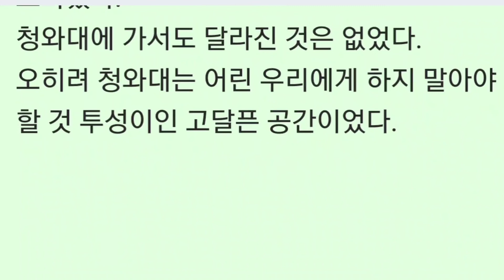어머니의 소박한 가르침, 박근혜 자서전, 절망은 나를 단련시키고 희망은 나를 움직인다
박근혜자서전
절망은 나를 단련시키고 희망은 나를 움직인다.

|차례|
프롤로그 : 두 번째 삶을 시작하며 · 6

첫 번째 이야기
마당 넓은 집 아이들

청와대, 마당 넓은 집 ·19
국방색 바지의 추억 · 24.
골목대장에서 사춘기 소녀로 · 29.
아버지는 로맨티스트 · 34
어머니의 소박한 가르침 · 41.
대통령의 딸로 살아간다는 것 · 46. 처음으로 외교 무대에 서다. 52
미팅 한번 못해본 공대생 · 61
너무나 짧았던 프랑스 유학 · 72

스물두 살의 퍼스트레이디

아, 어머니 · 83
거센 파도에 맞서서 · 89
외할머니에 대한아버지의사랑·96
아버지의 정치수업 · 102
가난이 너무 뼈아팠다. 108
막중한 책임감이 나의 어깨를 짓눌러도 · 111
국민 건강이 최우선이다. 116
나도 모르게 쌓은 외교 훈련 · 120
부드러운 카리스마 · 127

외롭고 긴 항해

다시 찾아든 비극 · 137
청와대를 뒤로하고 · 143.
돌아서는 사람들 146
거대한 벽을 마주하고 · 150
침묵의 시간, 모든 것은 다 지나간다. 153
나이가 주는 귀한 선물 · 162

네 번째 이야기
야당 대표 박근혜

이제 시작이다. 171
한나라당을 선택했다. 174
달성대첩이라 불린 4.2 재보궐선거 · 178
지명직 부총재, 거절하겠습니다. 186
왕따가 되더라도 신념을 지키겠다 . 190
북한에서 날아든 초청장 · 194
조건 없는 마음 · 204
난파선의 선장이 되다. 207
천막당사, 부패를 털어내다 . 210
4.15 총선, 국민이 주신 소중한 121석 · 217
박근혜의 개혁은 계속된다. 222
사이에 빠져들다. 228
네 번의 재보궐선거, 네 번의 승리 · 233.
마음을 나눠주시는 분들 · 237
“여자는 못 들어갑니다” · 241
수첩공주, 대국민 약속 실천백서 만들다 . 245
약속을 위한 선택 · 250
권력은 국민이 부여하는 것 · 255
53일간의 사립학교법 투쟁 · 260
왕이모의 사랑스런 조카들 · 267
나의 미래 파트너, 대한민국 젊은이들 · 272.

다섯 번째 이야기
나의 신념은 세계무대에서도 계속된다

나의 첫 번째 외교 원칙 · 281
북핵 해결을 위한 '밥상론' · 285
중국 최고의 지도자 후진타오 주석 · 289
행운을 빌어준 라이스 장관 · 293
다시 만난 럼스펠드 장관 - 296
충칭 시민께 드리는 감사패 · 299
고이즈미 총리의 무신불립 · 304.
메르켈 총리와 같은 꿈을 꾸다 . 311
서부대개발의 전초기지 청두 · 315
새마을운동에서 발전을 배우려는 중국 · 319
열차페리로 세계를 달린다 . 322
부모님 같은 정을 나누어주신 리콴유 수상 부부 · 327
세계적인 석학, 엘빈 토플러를 업그레이드하다. 330
대한민국과 미국, 함께 나눌 미래 · 334.
미래 중국의 지도자들을 만나다 . 338
우리는 세계로 향하고 있다. 342

에필로그 : 우리의 미래를 위한 약속 · 348

박 근 혜 朴槿惠
우리나라를 대표하는 여성 지도자이자 희망의 리더로 불리는 박근혜 한나라당 전 대표의 인생의 발자취를 담고 있다. 이 책을 통해 그는 남다른 어린 시절부터 젊은 나이에 양친을 잃고 홀로서기에 성공하기까지, 올곧이 자신의 길을 걸어온 그만의 굳센 신념과 희망에 대한 힘찬 메시지를 들려준다.
10代 : 열두 살부터 지낸 청와대에서, 아침부터 밤까지 이어지는 부모님의 국정 운영을 곁에서 지켜보면서 자연스레 국가 운영에 대한 감각을 익혔다.

20代 : 서강대 전자공학과에서 늦은 밤까지 공부와 실험에 빠져 살며 미팅 한번 못해본 공대생이었다. 서강대 이공학부 수석 졸업 후 프랑스 유학을 떠났지만, 어머니의 갑작스런 죽음으로 학자의 꿈을 접고 귀국한 뒤 퍼스트레이디의 의무를 다하기로 결심했다. 봉사활동부터 외교 정상 회담까지 나라 안팎을 챙기며 국민과 국가를 내가족 이상으로 챙기며 지냈다. 스물일곱 살에 아버지마저 잃고 두 동생을 돌봐야 할 가장이 되어, 청와대를 떠나 신당동 옛집으로 돌아갔다.

30代 : 청와대를 나온 후 부모님에 대한 거친 오해와 비판이 계속되는 차가운 현실에 맞서야 했다. 동서양 고전을 탐독하고 사색하며 스스로를 단련시켰고, 부모님 추모사업과 가난한 사람들을 위해 무료병원과 장학사업을 하는 등 사회사업에 매진하면서 부지런히 살았다. |

40代 : 1997년 IMF로 흔들리는 나라를 반석 위에 다시 세우는 데 일조하고자 정치에 입문했다. 1998년 4월 달성대첩이라 불린 선거에 승리하며 15대 국회의원을 시작으로 17대 국회의원직을 맡고 있다. 여성 몫의 부총재직 자리를 고사하고 당당히 경선에서 이겨 한나라당 부총재를 맡으며 정치개혁과 정당개혁을 주장하며 정치를 실천했다.

50代 :「난파선이 된 한나라당 당대표를 맡으며 천막당사에서 다시 태어난 한나라당을 만들어냈다. 네 번의 재보궐 선거를 압승으로 이끈 지도력을 발휘하며 정책 정당, 원내 정당, 디지털 정당이란 목표를 하나씩 이루어냈다. 2년 3개월 동안 제 1야당을 탄탄하게 이끌며 우리나라 정당사에서 최초로 당대표 임기를 완수한 영광을 얻었다.

2006년 5월 20일은 그가 다시 태어난 날이다. 지방선거 유세 중 신촌에서 피습을 당했고, 기적적으로 두 번째 삶을 얻었다. 그는 두 번째 삶은 국민이 준 것이기에 나라를 위해, 국민을 위해 살겠다는 초심을 더 굳건하게 다지고 있다.

1952년 대구 출생
1970년 성심여자고등학교 졸업
1974년 서강대학교 공학사(전자공학과), 프랑스 유학
1974년~1979년 퍼스트레이디 대리 1982년 ~ 1990년 육영재단 이사장 1987년 자유중국문화대학 명예문학박사학위
1994년 ~ 현재 한국문인협회 회원 1995년~2005년 정수장학회 이사장 1997년 12월 정치 입문
1998년 4월 대구 달성 선거 국회의원 당선 1998년~2000년 15대 국회의원 2000년~2004년 16대 국회의원 2004년~2006년 6월 한나라당 대표 2004년 ~ 현재 17대 국회의원

저서로는 『평범한 가정에 태어났더라면』, 『결국 한 줌, 결국 한 점』, 내 마음의 여정』, 『고난을 벗삼아 진실을 등대삼아』, 『나의 어머니 육영수』 등이 있다.